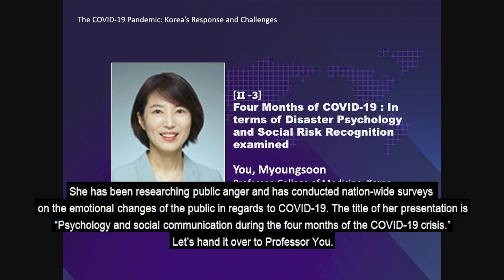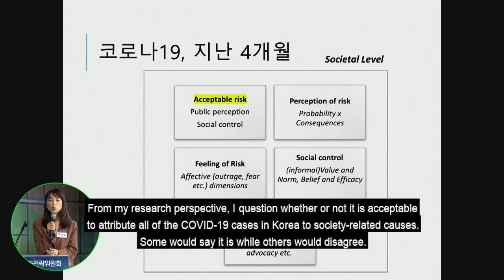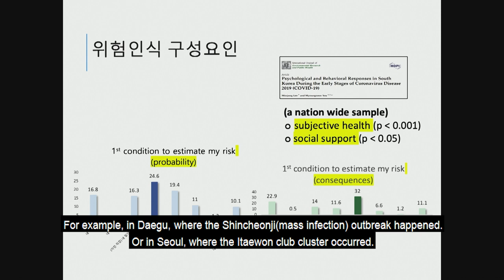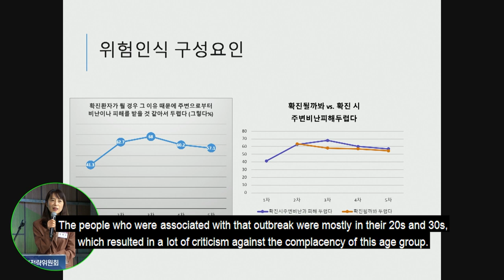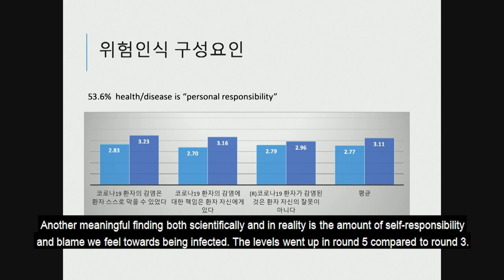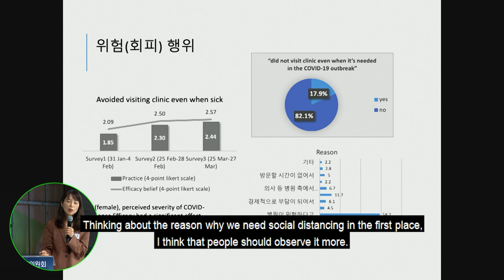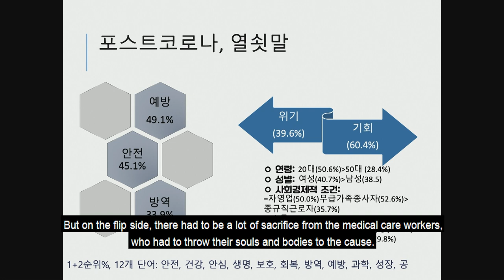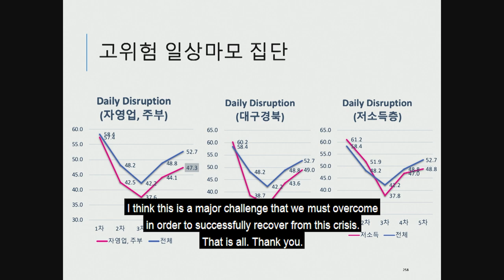[eng2-4] COVID-19_Psychology and social communication during the four months of the COVID-19 crisis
The COVID-19 Pandemic: Korea’s Response and Challenges
/ SNU National Strategy Committee Emergency Forum

A platform for learning from the top experts
on how to respond to today’s global human disaster!

(Section2) Civil society’s responses to the COVID-19 pandemic
(Section2-4) Psychology and social communication during the four months of the COVID-19 crisis

*speaker: You, Myoungsoon
-Professor, Graduate School of Public Health, Seoul National University

*moderater : Park, Dojoon
-Professor, College of Medicine, Seoul National University